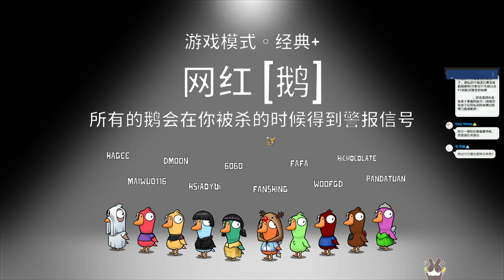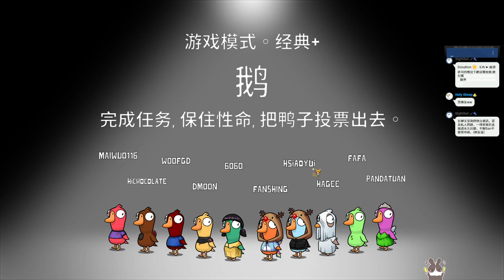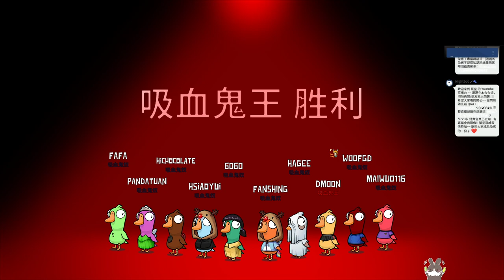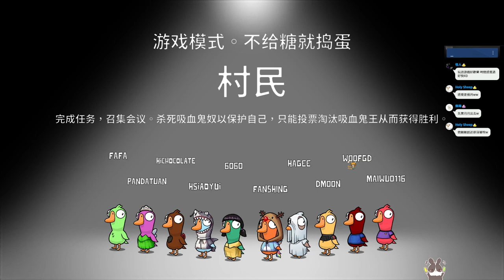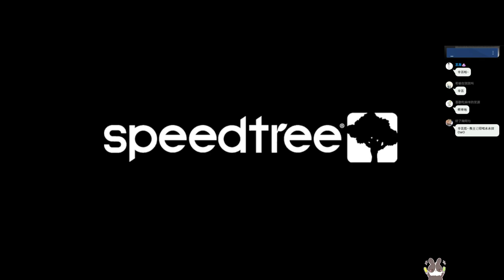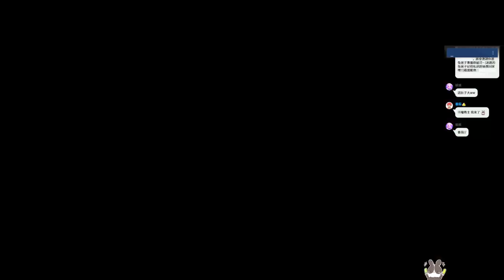【繁星】週三阿咪狗 人鵝鴨殺 2022 4 6